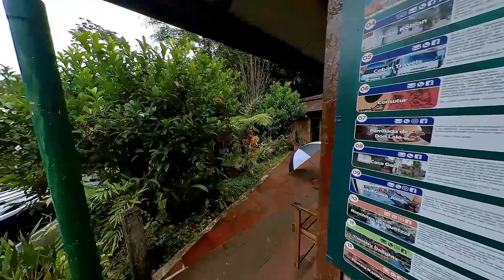Sacmoc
Un canal variado!